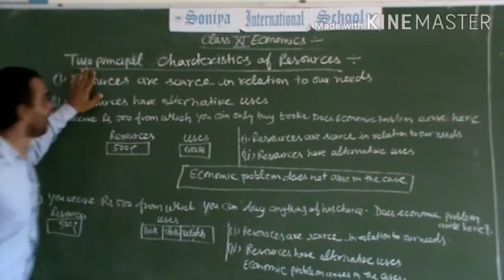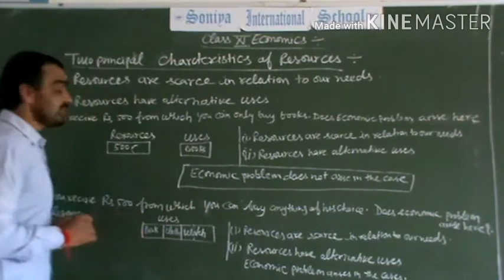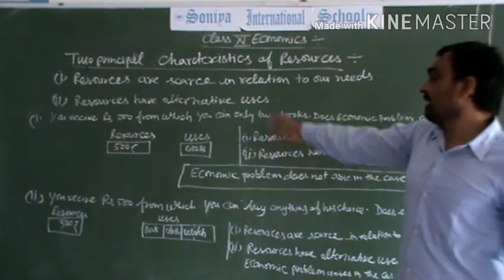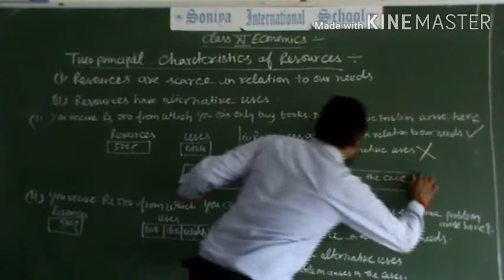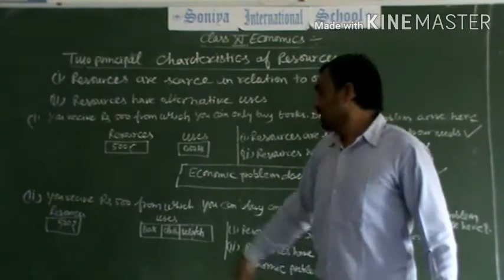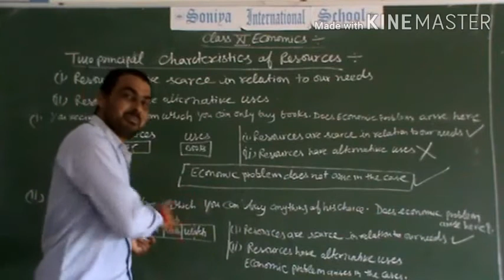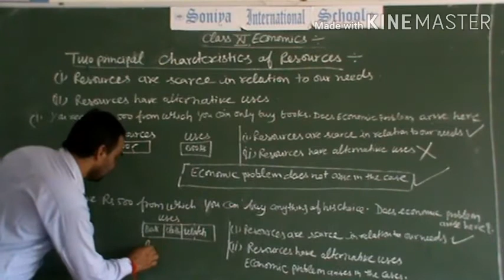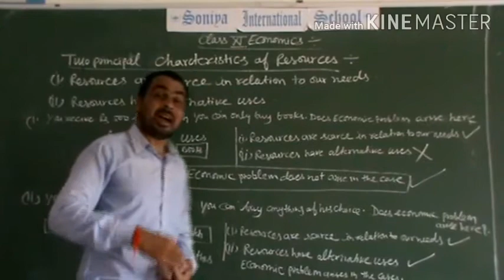Economics,economy and central problems of an economy | Part-3